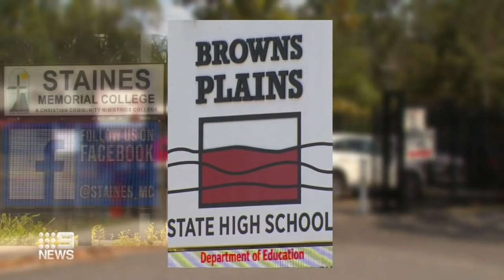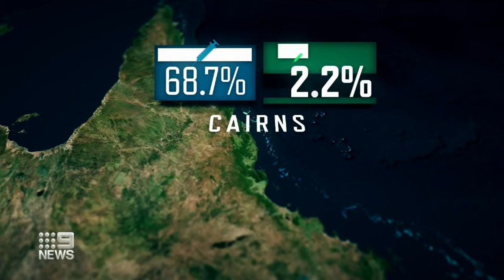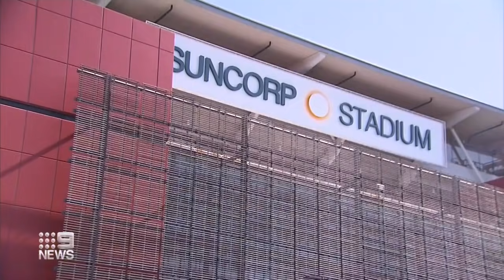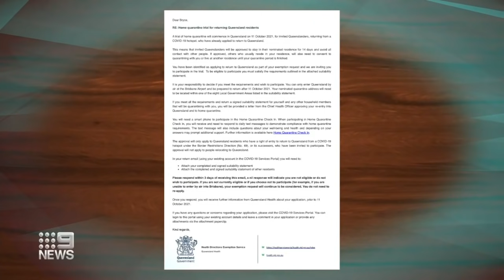COVID-19 restrictions ease in Queensland | Coronavirus | 9 News Australia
Queenslanders are being rewarded after the state recorded a double doughnut day, with the Premier easing restrictions from level two to level three.